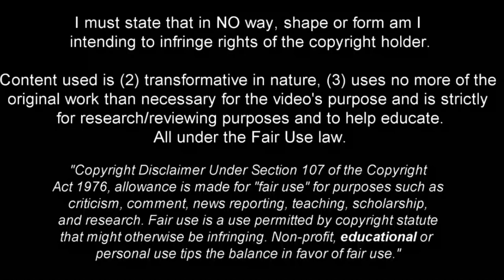Tim Iroegbunam - Complete Midfielder - 2023ᴴᴰ